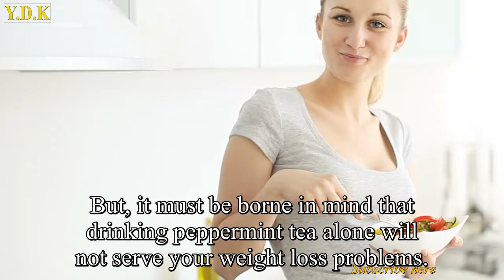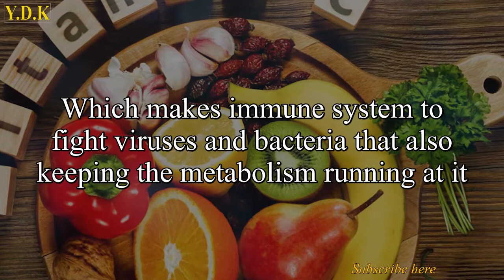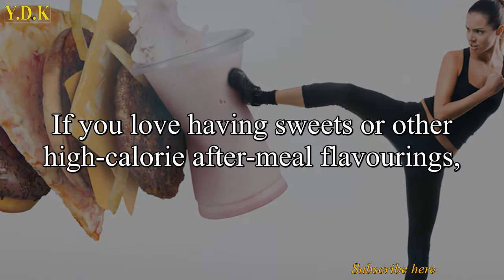Benefits of Peppermint Tea for Weight Loss | 5 Benefits Of Drinking Peppermint Tea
The YDK team has moved to BellyFatZone and YDK and continues to update helpful videos about home remedies and extending additional reviews about good products to help you get enough information to make a smart choice.

We will try harder every day to bring you useful information, hoping to continue to be supported by you.

These statements have actually not been examined by the FDA and also are not meant to diagnose, deal with or treat any condition.

Always look for the advice of your doctor or various other qualified health and wellness company before starting any type of brand-new diet regimen or treatment as well as with any kind of questions you may have pertaining to a clinical problem. If you have or believe that you have a medical issue, without delay call your health care company.